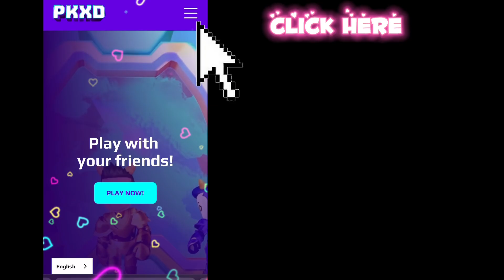FREE GEMS 🤑 - creator code PK XD